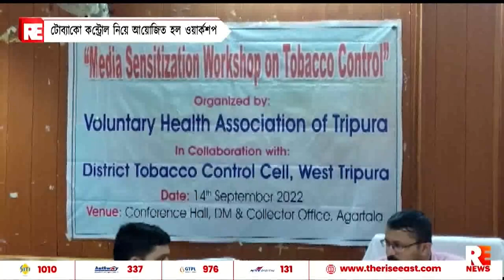টোবেকো কন্ট্রোল নিয়ে আয়োজিত হলো ওয়ার্কশপ